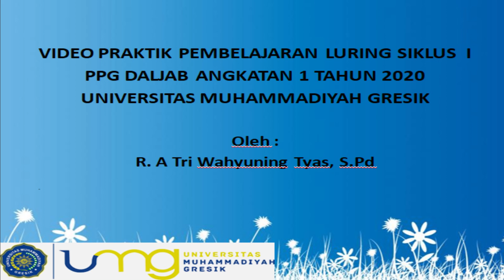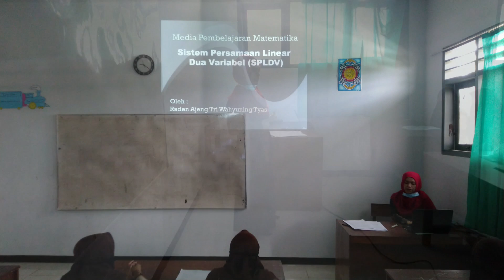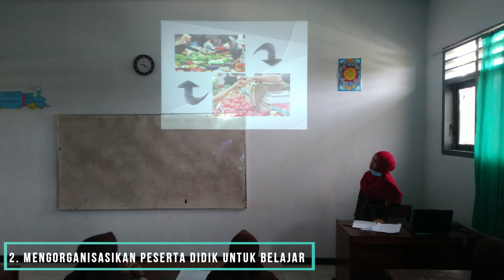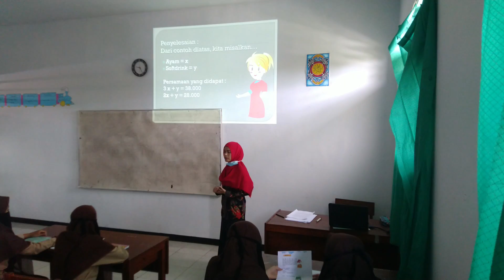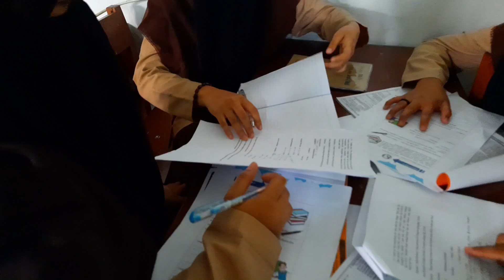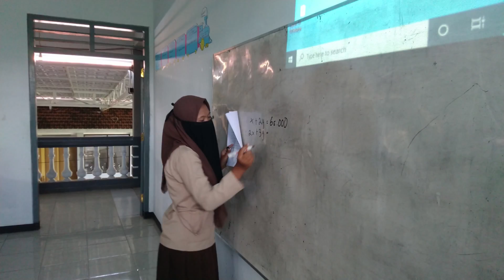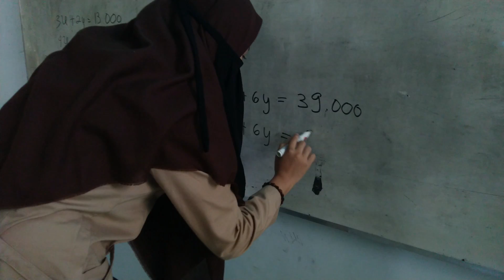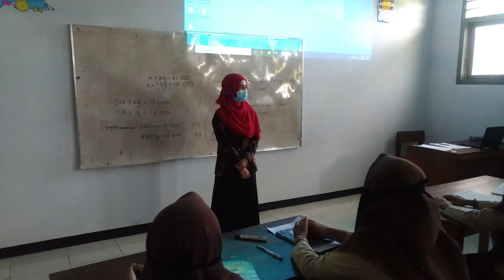PPG UMG Angkatan 1 Tahun 2020 R A Tri Wahyuning Tyas praktik mengajar